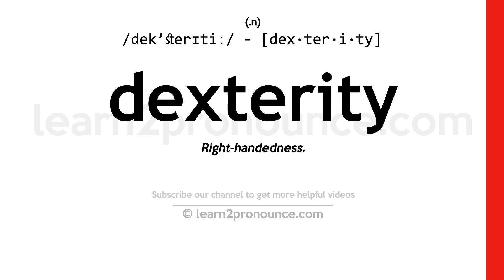Pronunciation of Dexterity | Definition of Dexterity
Dexterity pronunciation | How to pronounce Dexterity in English?
/dek`sterɪtiː/
Meaning of Dexterity | What is Dexterity?
(noun) adroitness in using the hands
What is Dexterity | Dexterity meaning and definition?